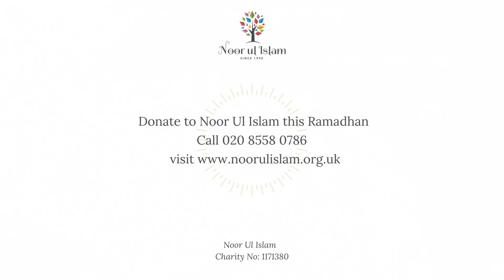Wisdoms of Ramadan by Imam Ebrahim Surti of Noor Ul Islam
Ramadan and fasting has many blessings. What are these and how do they help a believer? Listen to this talk by the Imam of Noor Ul Islam, Imam Ebrahim Surti for some important advice.